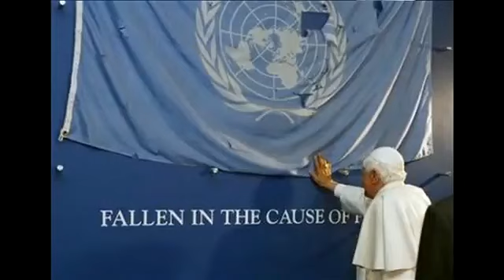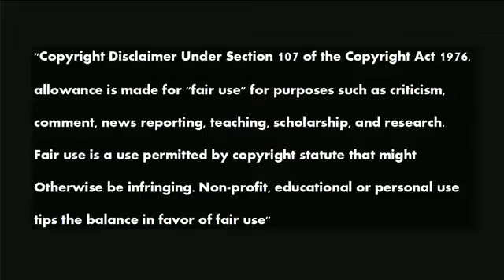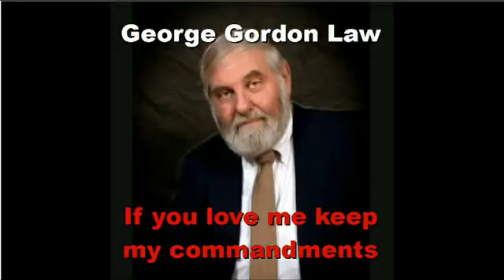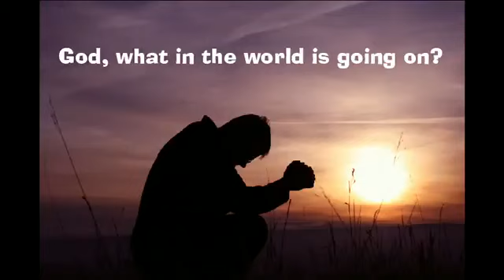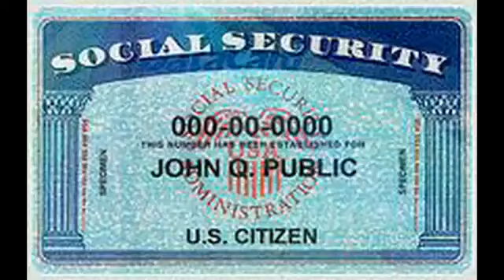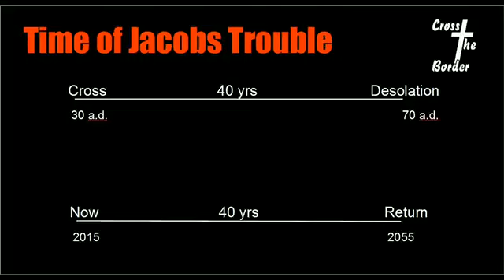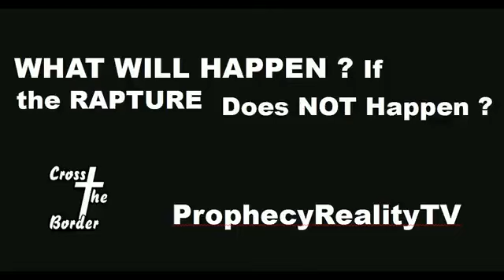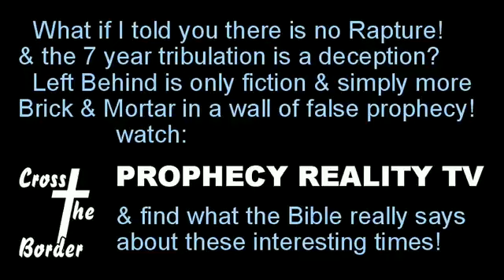Tom Friess Exposes The Global Vatican 11